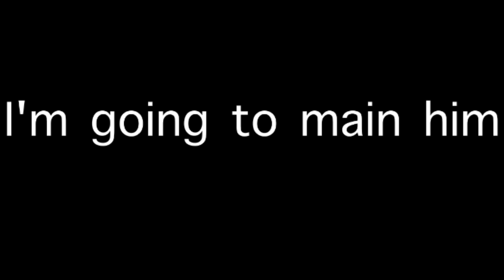Reno Brawlhalla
I LOVE YOU BMG